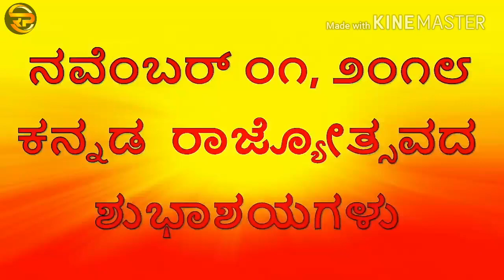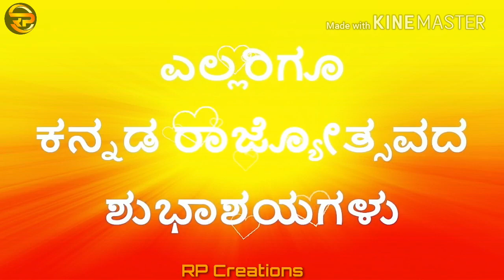Karnataka rajjyostava Kannada what's app status videos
Ramu Creations
ಕನ್ನಡ ರಾಜ್ಯೋತ್ಸವದ ಹಾರ್ದಿಕ ಶುಭಾಶಯಗಳು
Following to my Facebook Ram P
I LOVE MY LOVELY FRIENDS